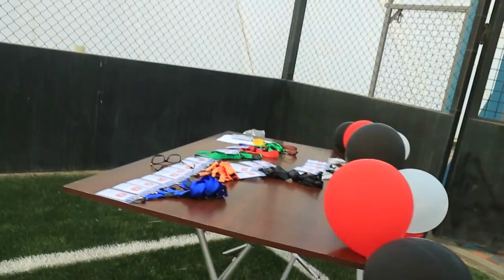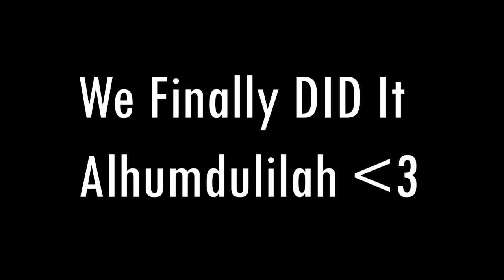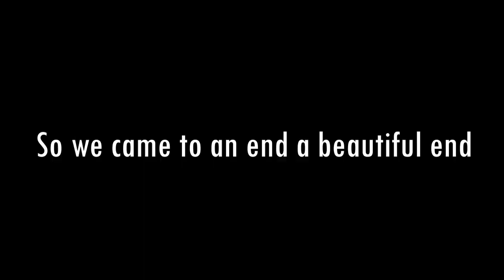JEDDAH YOUTUBERS WORKSHOP | SAUDI ARABIA VLOGS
Workshop happened in Jeddah Saudi Arabia hosted by Salman Imdad Kalyanwi
- Usama Zia
- Nammo Vlogs
- Salman Imdad
were the speakers in this workshop totally Worth Every Penny
Learned Basics Of Editing And Basics Of Being a YouTuber